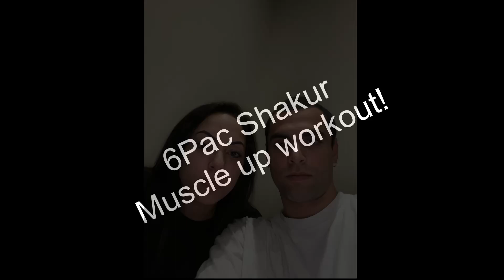Muscle up workout!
Hi, hope you enjoy this part one, of my at home, calisthenics workout vlogs, in this video I show you a full, at home, workout to progress and train muscle-ups and pull ups, these are great strength building exercises to build pulling power.